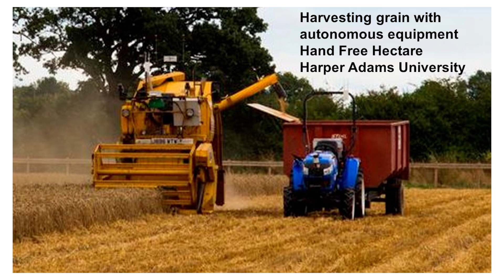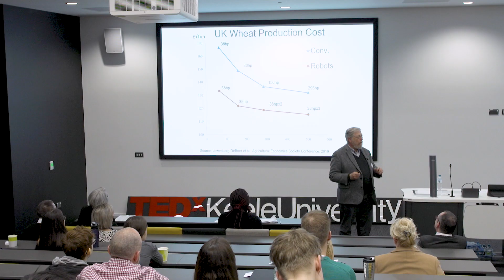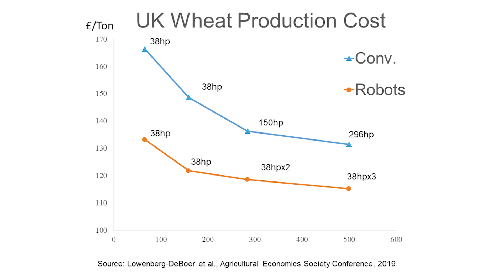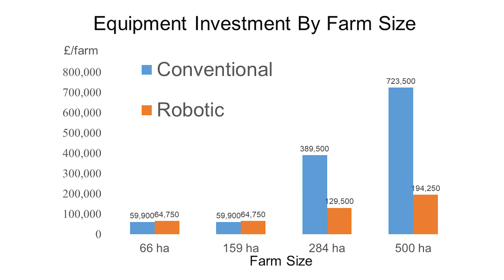Being a Farmer in the age of robotics and AI | James Lowenberg-DeBoer | TEDxKeeleUniversity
Professor Lowenberg-DeBoer draws on both his academic expertise and his many years experience as a farmer to explore the surprising ways in which the development of AI and robotics is changing farmers Prof. Lowenberg-DeBoer has over 30 years of worldwide experience in agricultural research, teaching, outreach and leadership. His research focuses on the economics of agricultural technology. He has published 82 articles in refereed journals, two books and chapters in seven other books. He currently serves as co-editor of the journal Precision Agriculture. He is a pioneer in the use of spatial regression in analysis of crop sensor data with published work in this area from the U.S., Argentina and South Africa. From 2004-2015 he was the Associate Dean and Director of the Purdue International Programs in Agriculture (IPIA). From 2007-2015 he led the Purdue Improved Cowpea Storage (PICS) project funded by the Bill & Melinda Gates Foundation. In 2012 he was made a Chevalier of the National Order by the government of Burkina Faso for his work improving food security in the country in PICS. From 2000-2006 he was director of the Purdue Site-Specific management center. This talk was given at a TEDx event using the TED conference format but independently organized by a local community.